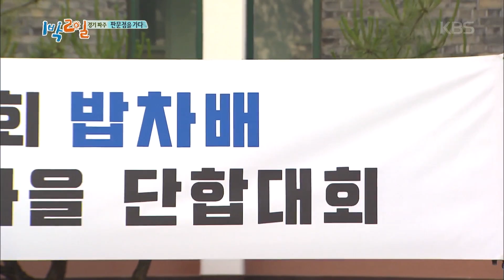1박 2일-대성동 마을 주민들과 함께 하는 단합 대회, 저녁 복불복!! .20180702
1박 2일-대성동 마을 주민들과 함께 하는 단합 대회, 저녁 복불복!! .20180702